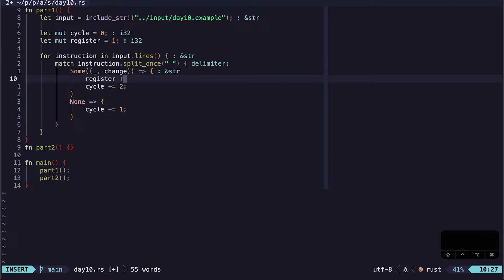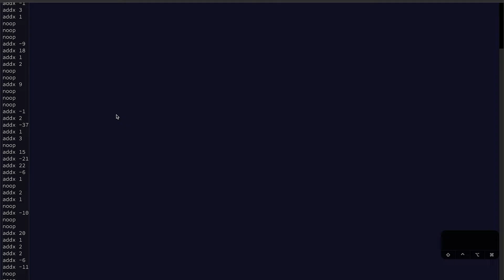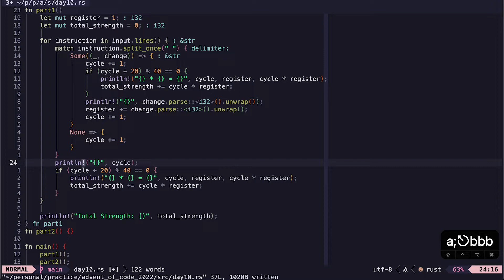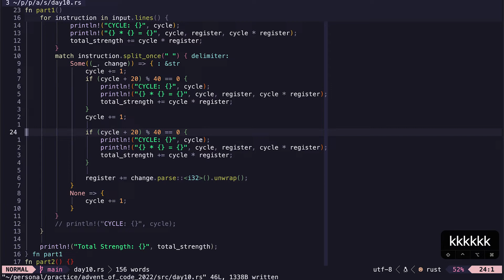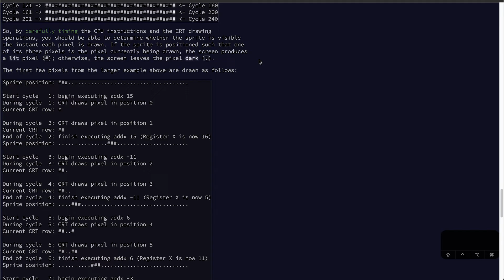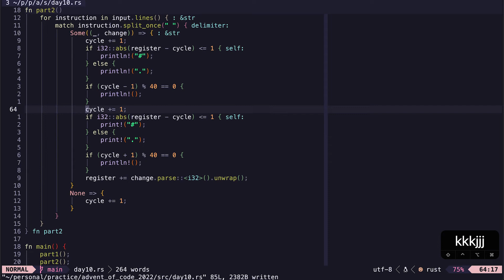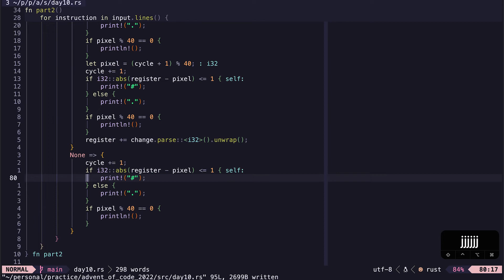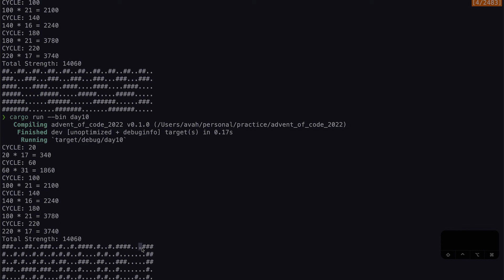Advent of Code Day 10 ~ Rust ~ No Talking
Advent of Code Day 10 using Rust